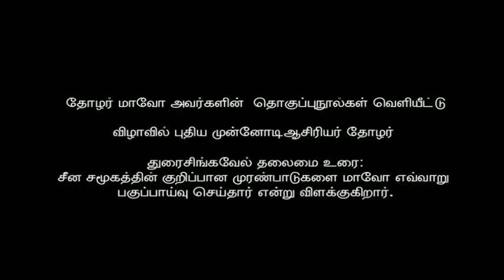மாவோ தொகுப்பு நூல்கள் வெளியீட்டு புதிய முன்னோடி ஆசிரியர் தோழர் துரைசிங்கவேல், மஜகுக உரை 1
மாமேதை மாவோ அவர்களின்  தொகுப்புநூல்கள் வெளியீட்டு விழாவில் புதிய முன்னோடி ஆசிரியர் தோழர் துரைசிங்க வேல் தலைமை உரை:
 சீன சமூகத்தின் குறிப்பான முரண்பாடுகளை மாவோ எவ்வாறு பகுப்பாய்வு செய்தார் என்று விளக்குகிறார்.